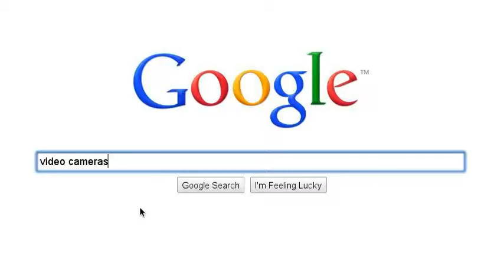Periwinkle Turtle Time!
How our web show came to be!